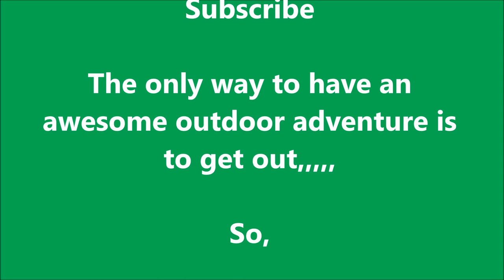One (mushroom) is the loneliest number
Did a little Hoosier mushroom hunting. It's still a little early for this area, but it was still a fantastic day in the woods.